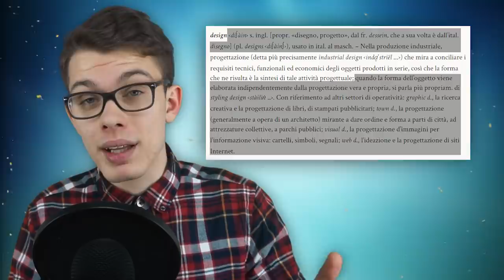Come VALUTARE un POKÉMON - Giudizio [Episodio zero]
Come si dovrebbe valutare un Pokémon per darne un giudizio completo? Qual è la differenza tra Charizard e Garbodor? Cosa non va nel nuovo leggendario di Pokemon Spada e Scudo Calyrex, presente nei DLC? In questo episodio zero della nuova rubrica tenteremo di rispondere!

Se stai leggendo la descrizione devi essere interessato al canale! Permettimi di consigliarti qualche video che potrebbe interessarti!